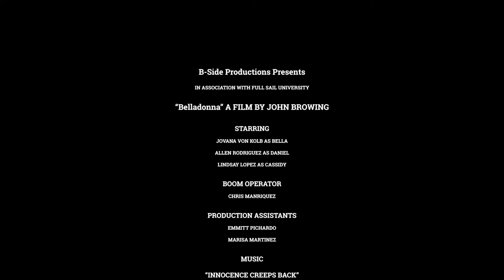Belladonna - A Short Film by John Browning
Starring Jovana Von Kolb, Allen Rodriguez and featuring Lindsay Lopez.
Completed as an assignment for Full Sail University.